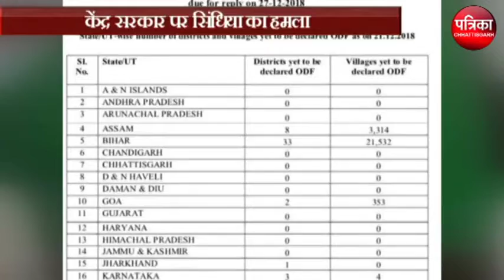केंद्र सरकार पर सिंधिया का निशाना